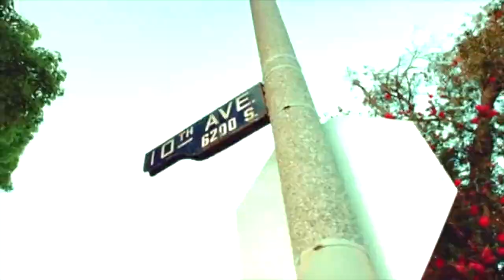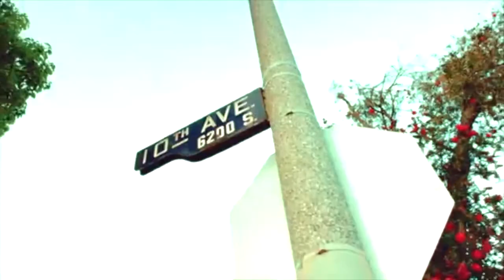DUSTY LOCANE - ROLLIN N CONTROLLIN, Pt.2 (Official Instrumental w Hook)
(Instrumental w Hook)

DUSTY LOCANE - ROLLIN N CONTROLLIN, Pt.2  DUSTY LOCANE (PICTURE ME)